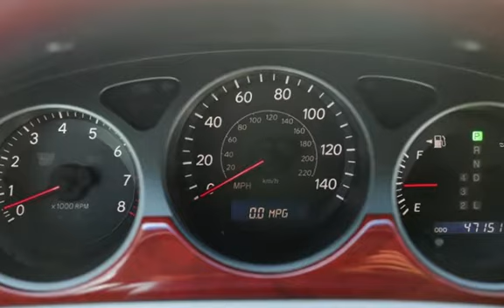2003 Lexus ES 300 for sale in NEPTUNE CITY, NJ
MICHAEL’S MOTORCARS proudly offers this 2003 Lexus ES 300 with only 47K Miles!

Key Factory Options include:  Sunroof - Leather Seats - Usb &amp; Auxiliary Input - 120 Watt Power Outlets - Bluetooth Connectivity - Sirius Xm Radio!

 We look forward to hearing from you! Se habla espa&#241;ol!